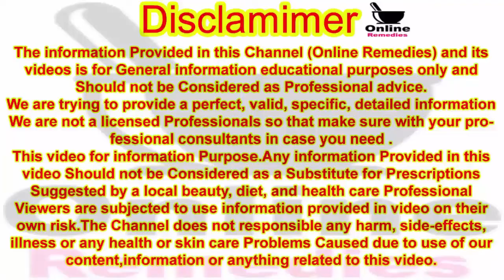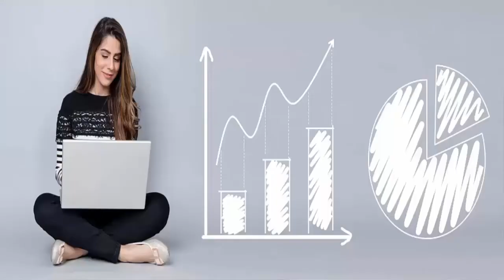Pain Relief | Her Kisam Ke Jismani Dard Ke Sakoon Ke Liye Homemade Qehwa | Online Remedies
Hello! Viewer

To Kaise Hain App Umeed Karti Hoon App Sab Achey Honge Ess Video Me Main Apko Pain Killer (Homemade Qehwa) Banana Seekha Rahin Hoon Agar App Pain Killer Tablet Medicine Kha Kha Ker Tang Agein Hain To Ess Kehwa Ko Peene Se insha Allah Apko Her Kisam Ki Purani Se Purani Dard Se Bhi Nijat Miley Gee Aur Aista Aista Thore Arse Me Hi Apki Her Kisam Ki Jismani Dard Se Apko Hamesha Ke Liye Relief Bhi Mil Jaye Gee Ess Gharelu Qehwa Ko App Pain Killer Yani Jab Bhi Jisam Ke Kisi Bhi Jagah Dard Mehsoos Ho To Ye Kehwa Bana Ker Bas Pee Lein insha Allah Ye Kehwa Peetey Hi Apko Khud Hi Pata Chal Jaye Ga Ke Apko Kitna Better Fill Mehsoos Huwa Ha Aur Ess Se Apki Dard Ko Mukamal Aram Mil Jaye Ga Shifa Meen Janib Allah

1- Pain Killer For Body Pain
2- Natural Pain Killer For Body Pain
3- Jism Ke Dard Se Chutkara Pane Ka Asan Nuskha ilaj
4- Jisam Me Dard Ka ilaj
5- Har Kisam Ke Jism Ke Dard Ka ilaj

Thanks.